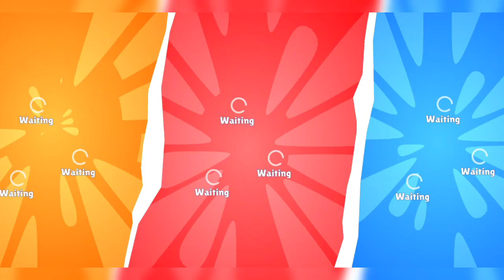Dye Hard - Rksinghgaming1 Gameplay Video |Multiplayer Map Paint Battle Defense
Oggy And Jack Playing Dye Hard Game,